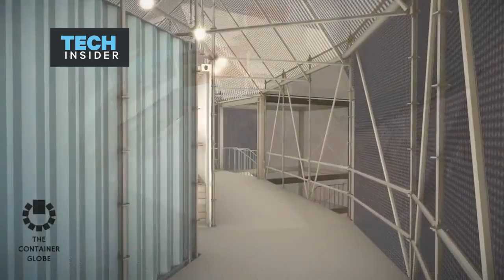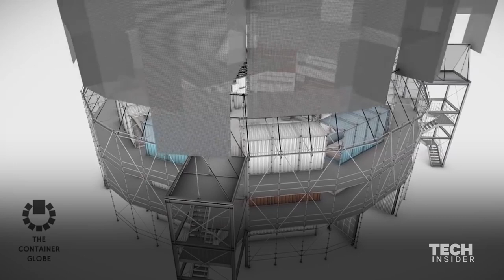Shakespeare's Globe Theater Made Of Shipping Containers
The legacy of Shakespeare's famous Globe Theater is still around 400 years later. A collection of architects and designers have formed the Container Globe, an effort to build a reconstruction of the Globe Theater, entirely out of repurposed shipping containers.